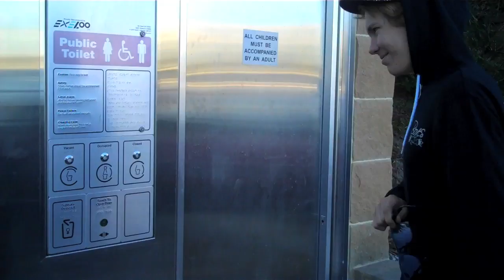The Almanac Down Under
Dylan Kasson recently took a trip to Australia and met up with fellow team mate Jackson Manzie to film for the upcoming proto video. Here is behind the scenes.